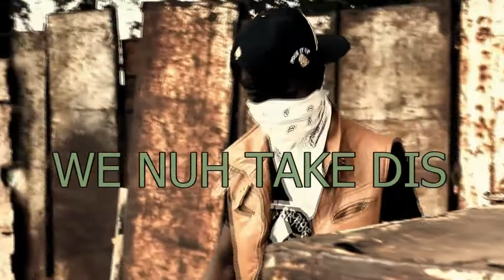dashing blaze- We nuh take dis